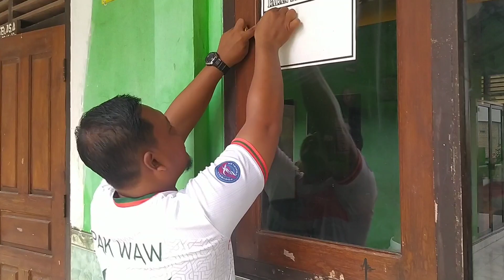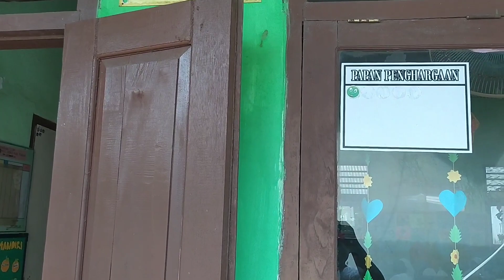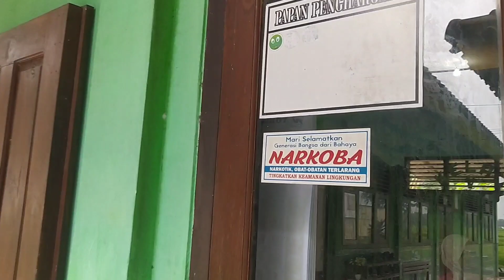Pemenang Lomba Sudut Baca 🏆minggu Pertama 🌞